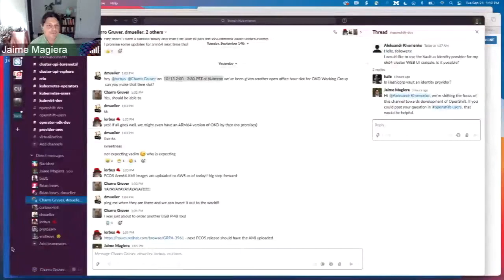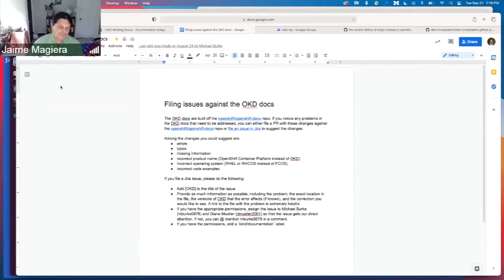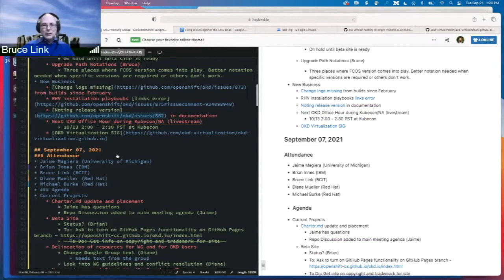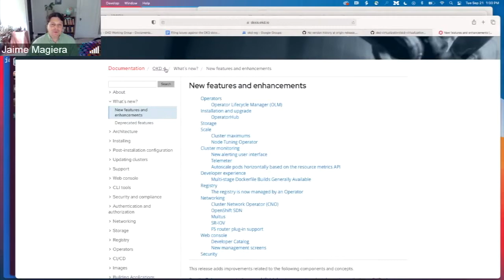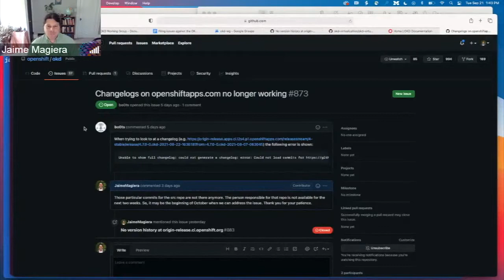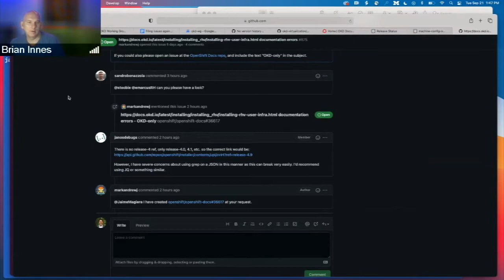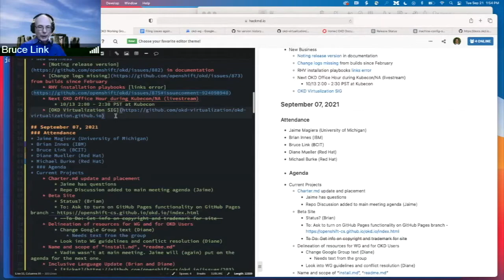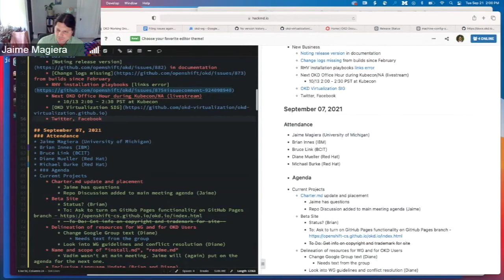OKD Working Group: Documentation Subgroup Meeting 09-21-2021